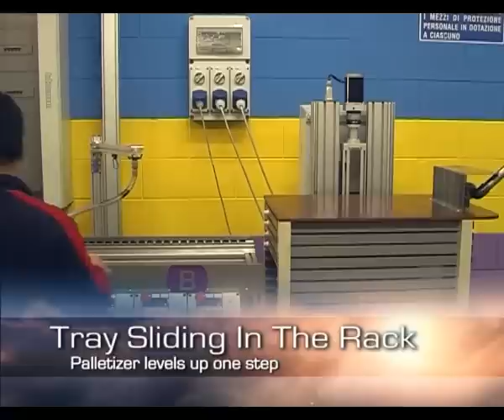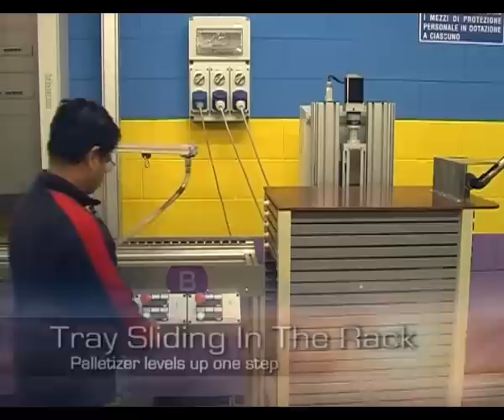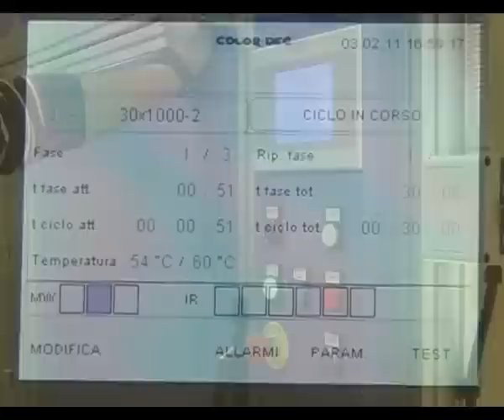Curing System IQCO and Pallettizer PLT1000